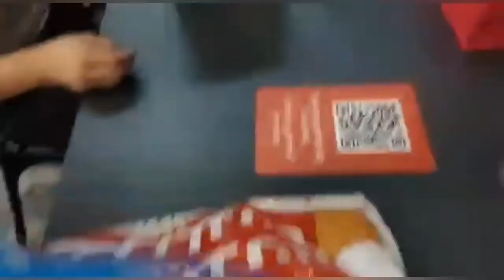Kalderong Exchange Gift